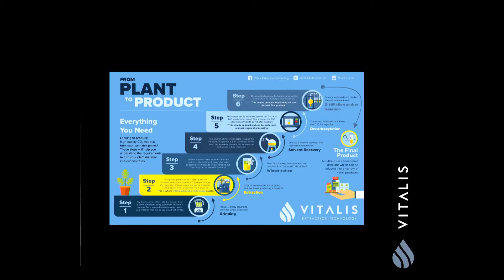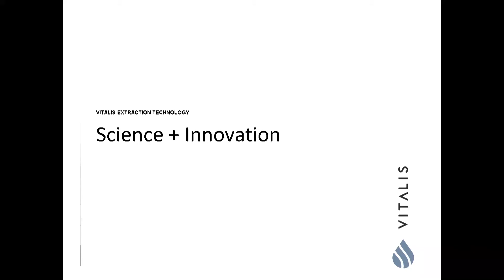Medcann World Forum 2019 - Joel Sherlock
Joel Sherlock - Vitalis